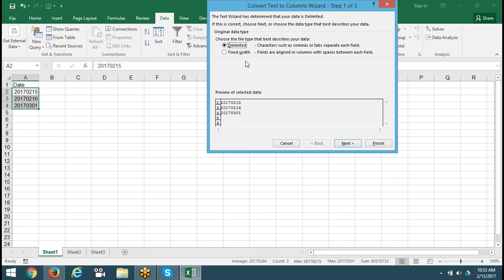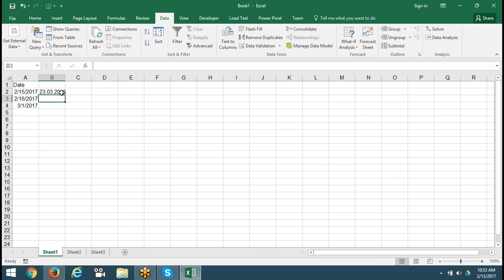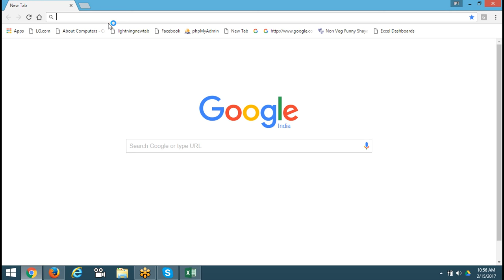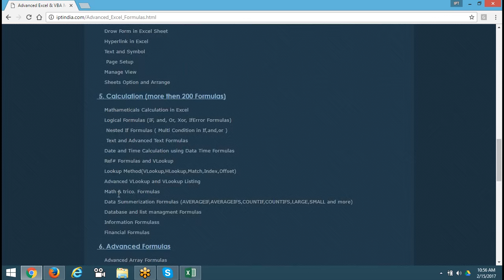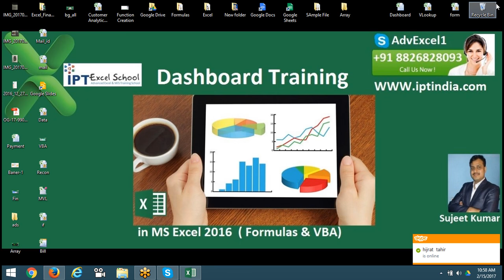Change dates like 20050923 to one Excel can understand in Excel 2016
Suppose you are looking at a worksheet which contains dates which can't be formatted as "real" dates because of their structure:

Book image

Select the date(s), and use Data tab, Text-to-Columns, [Excel2003:Data|Text to Columns]

Book image

Which brings up the Text-to-Columns wizard:

Book image

Even though the dates are fixed width, in this case you can simply click "Next" twice.

In step 3 of wizard Select Date, YMD:

Book image

If you click Finish now, the result will replace the dates. You can select another destination cell:

Book image

Here's the result:

Book image